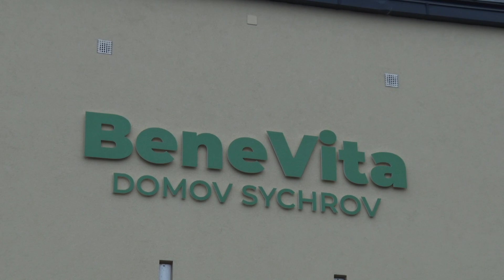Tygři před Vánoci potěšili seniory v Sychrově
Bílí Tygři se ještě před Vánoci vydali do Sychrova, kde potěšili místní seniory v domově Benevita. Panu Frantovi, kterému je úctyhodných 95 let, přinesli Ladislav Šmíd s Petrem Jelínkem dres a permanentku na hokej.